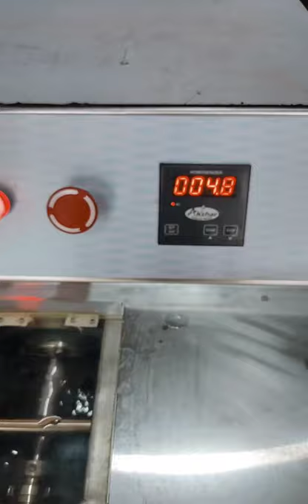Milk Homogenizer Capacity:-100-1000 Ltr/Hr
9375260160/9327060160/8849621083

Akshar Industries is a leading manufacturer of Ice Cream Machinery and Dairy Processing Plant for decades.